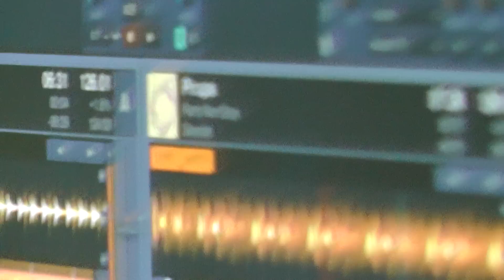STEVE LAWLER plays Party Non Stop (Pirupa) @ TIME WARP Mannheim 2012 by LUCA DEA